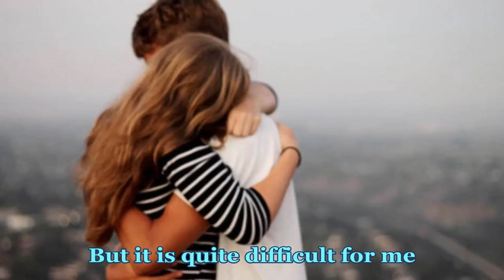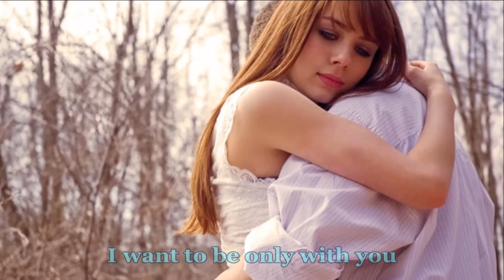Agent 007 - Brilliant (Блестящие) - English Subtitles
A humorous romantic tribute to the James Bond movie series.